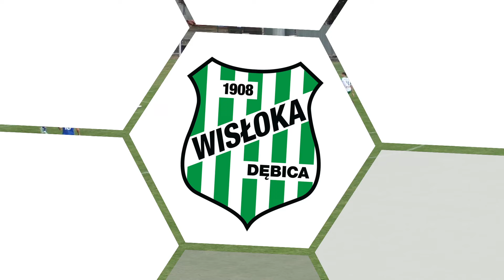RETRANSMISJA | I połowa meczu Wisłoka Dębica - Sandecja Nowy Sącz | 03.08.2024 | I kolejka III ligi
Prezentujemy zapis pierwszej połowy z transmisji meczu pierwszej kolejki rozgrywek trzeciej ligi, grupy czwartej w którym Wisłoka Dębica podejmowała Sandecję Nowy Sącz.